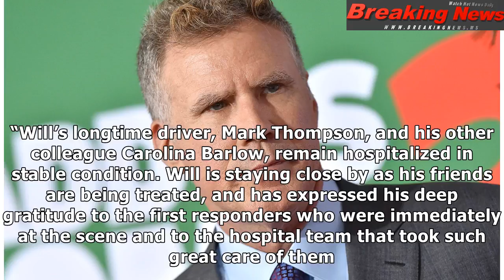Will Ferrell unhurt, released from hospital after car accident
UPDATE: Will Ferrell’s represe...